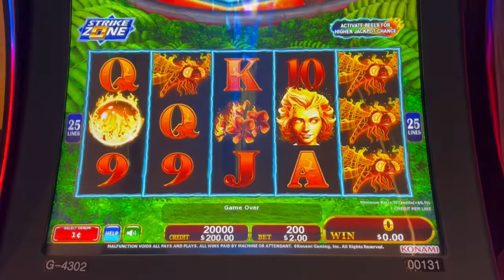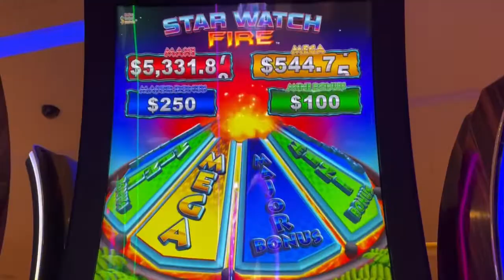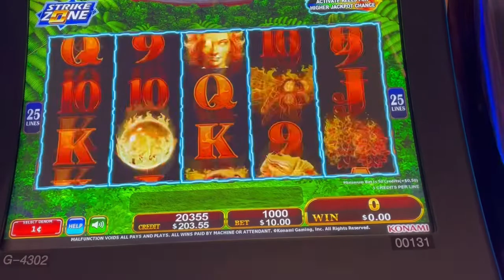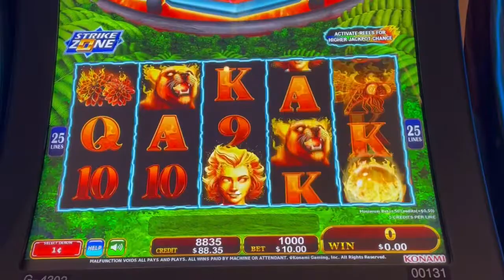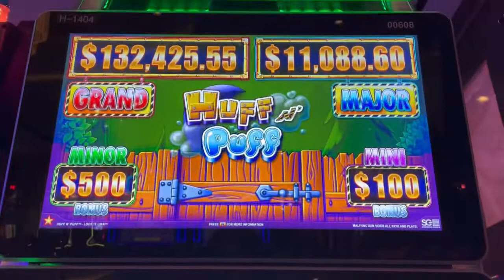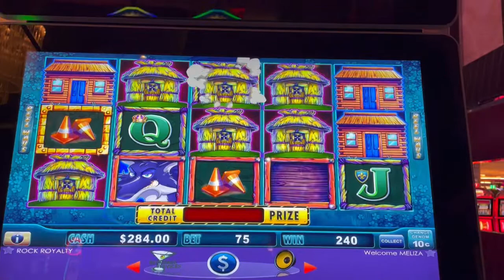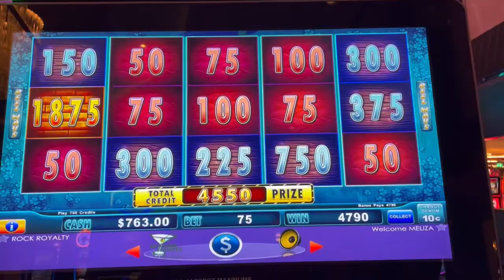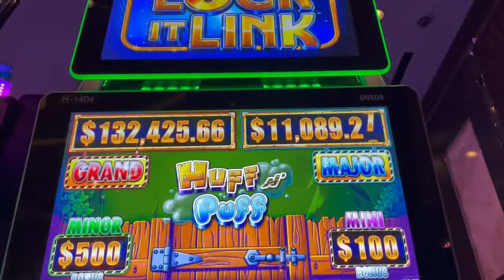BIG WIN! High-Limit LIVE SLOT PLAY At HardRock AC StarWatchFire $10 A Spin HuffNPuff $7.50 A Spin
I Convince My Hubby To Play Some HIGH-LIMIT With Me, He Didn’t Want To Play Because He A Low Roller Lolz. BIG WIN On Huff N Puff $7.50 A Spin And Playing $200.00 IN On Star Watch Fire Can We Double Our Money Or Are We Going For Broke? 🤪👍🏼🎰🍀